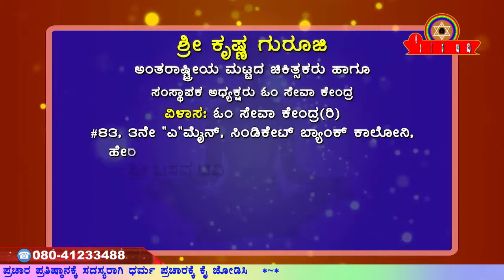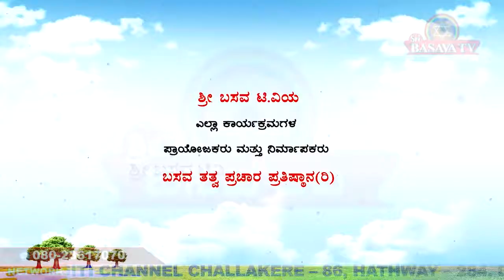Sri Basava Tv- Arogya Adhyatma- Health- Life Style- Sri Krishna Guruji- Ep 25